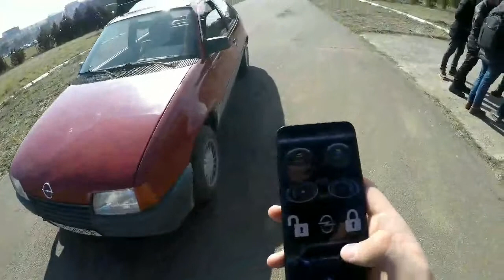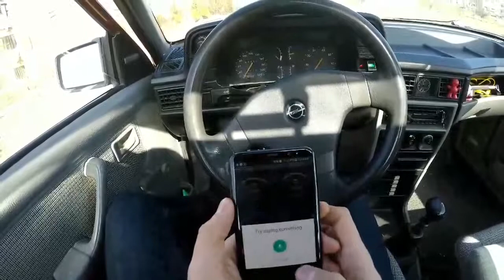Projekt i studentëve kosovarë Kontrollimi i veturës me fingerprint dhe SMARTFON